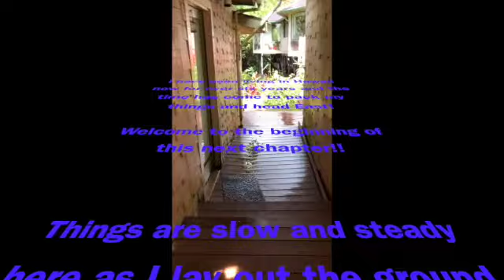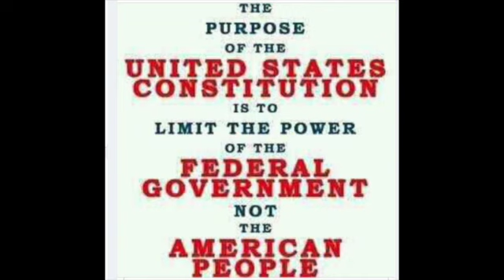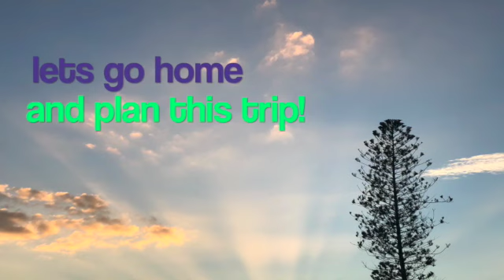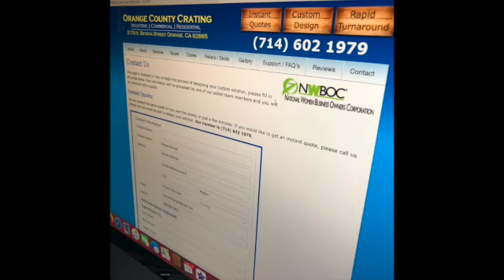From Maui to Key West! An Intermission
Check out my Fully Yoked life planning program so you can relax, plan, breathe and have it all!

Also can read my first book, Endarkenment is Power, Enlightenment is Life on Amazon!

Aloha

Namaste